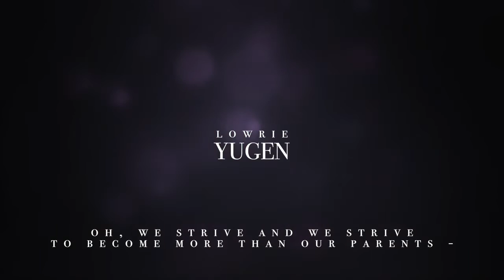Lowrie - Yugen (Lyric Video)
Published by I'm Not From London Publishing Ltd.